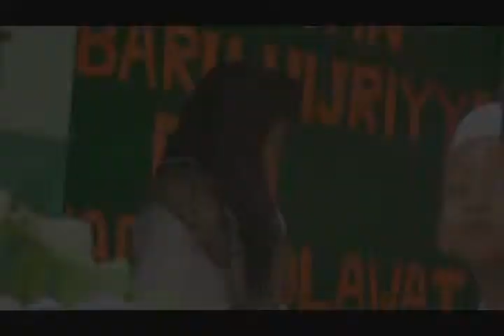IPNU IPPNU Beji 1 Pawai Taaruf dan Gebyar TPQ